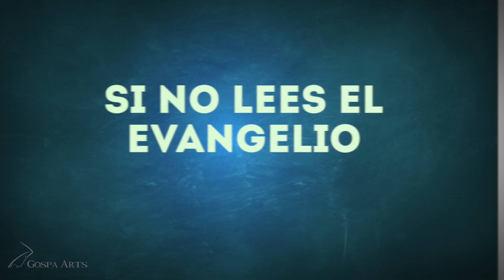Evangelio del día 09/12/2017 | Necesitamos el sí de los pastores 🐐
Evangelio según san Mateo (9,35–10,1.6-8):

EN aquel tiempo, Jesús recorría todas las ciudades y aldeas, enseñando en sus sinagogas, proclamando el evangelio del reino y curando toda enfermedad y toda dolencia.
Al ver a las muchedumbres, se compadecía de ellas, porque estaban extenuadas y abandonadas, «como ovejas que no tienen pastor».
Entonces dice a sus discípulos:
«La mies es abundante, pero los trabajadores son pocos; rogad, pues, al Señor de la mies que mande trabajadores a su mies».
Llamó a sus doce discípulos y les dio autoridad para expulsar espíritus inmundos y curar toda enfermedad y toda dolencia.
A estos doce los envió Jesús con estas instrucciones:
«Id a las ovejas descarriadas de Israel. Id y proclamad que ha llegado el reino de los cielos. Curad enfermos, resucitad muertos, limpiad leprosos, arrojad demonios. Gratis habéis recibido, dad gratis».

Comentario del EvangelioDelDia en 1 minuto para quienes no leen el Evangelio por Jesús García